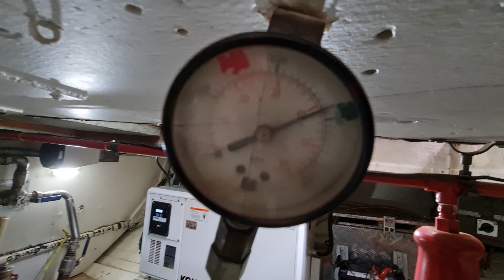Gardner 6LXB - Start Up of the Gardner Marine Diesel Engine in Lady Nelson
Gardner 6LXB Start up.
This 127 hp Gardner pushes Lady Nelson (weighing 60 tonnes) along nicely using around 10 litres per hour.

Lady Nelson is a replica of the original vessel built in 1798. She was built by Ray Kemp of Tasmania and launched in 1988.

Lady Nelson sails regularly on the River Derwent and is available for cruises for up to 30 people.

Thanks to Captain Mal, Engineer Kim and Kelly the Pirate.

See more about Lady Nelson of Hobart - LadyNelson.org.au

More Gardner Videos?